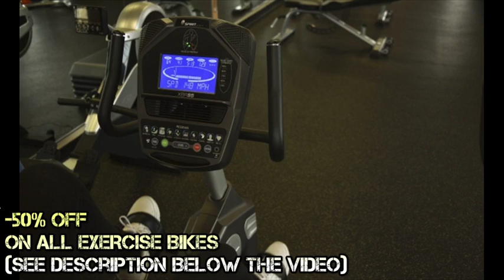BH Cool Designs got Recumbence Cute Womens V Neck Graphic Tee review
BH Cool Designs got Recumbence  Cute Womens V Neck Graphic Tee analyse

The fact that there is such a great variety of exercise bikes out there can make you feel a bit overwhelmed.
An exercise bike helps you burn fat.

Lighter wheels are easier to get going, but are more likely to be bumpy.

It helps you to build muscle without risking injury to your joints.

Upright exercise bikes are by far the most common and popular type.

The seat and handle bars should be fully adjustable to offer all users a comfortable riding positionWhen you're starting an exercise program, the key is finding something you enjoy and that's easy to do.
A wheel weighing 6-8kg is great for beginners - but lighter than this and the bike is likely to feel bumpy.

For those looking to do longer cardio workouts (over 30 minutes each), a hybrid position is recommended, one that provides good back position as well as sufficient pedalling power.
When the flywheel is too light, you may feel jolts when pedaling.
The body is usually tilted slightly forward, although the handlebars are higher than an indoor cycling bike (see below).
Magnetic bikes are less common, and change resistance by varying the distance between the magnet and wheel.

The most important thing is to keep your lower back comfortable, and therefore a bike with an upright position is recommended.
Indoor cycling bikes are often used in gym studio classes, with high intensity interval workouts, led by a coach.

But don't mistake that for easier, she warns.

The mechanical resistance is activated by turning the adjustment wheel on the stationary bike, whereas the magnetic resistance can be directly modified from the bike's console (controlling a magnet that comes into contact with the wheel of the bike).
Most uprights also have a larger seat than a spin bike.
You may even ask the retailer for a trial period to test the bike in your own environment.

It's an ideal piece of equipment to help you get or stay in shape, and improve your performance.
You can also buy folding recumbent bikes.

"When you're upright, you've got weight and gravity on your side.
The weight of the flywheel determines how smooth the bike feels to ride.
For more advanced training 9-15kg is a good place to start, while experienced riders may want a heavier wheel.
Many people also find recumbent bikes more comfortable than an upright.
Only the magnetic resistance allows you to have predefined workout programs with dynamic change of the resistance.
And ride for more than a few seconds to make sure it stays comfortable.
"Whatever bike you choose; make sure you feel comfortable with it.

As the flywheel is directly attached to the pedals, they will continue spinning when you stop pushing.

If you've never used a spin bike before, you might want to try one in a gym before you buy one to see if you like it.
Friction resistance bikes are the cheapest option, and can be adjusted using a mechanical knob.

It was our evaluation of the BH Cool Designs got Recumbence  Cute Womens V Neck Graphic Tee